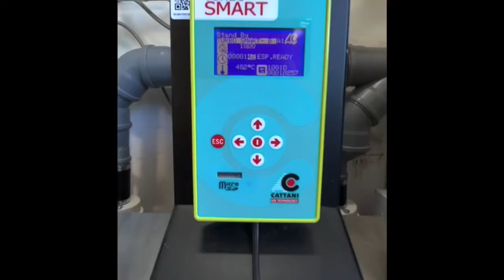The Paediatric Dental Practice walk through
Congratulations Dr Michael Chong on your brand new 7x Belmont Dental Chairs & Deliveries! 🔥🙌

Or phone our office on 📲 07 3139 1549 to talk to one of us about package deals or full surgery set ups!
🏡Unit 6/20 Smallwood Place, Murarrie, 4172